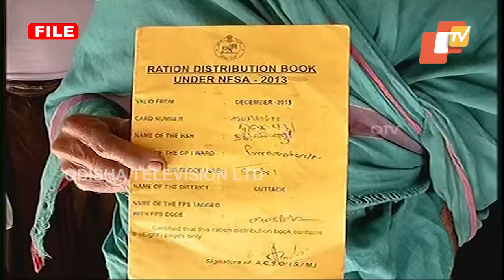New rule for ration card: Ineligible beneficiaries asked to surrender documents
New rule for ration card: Ineligible beneficiaries asked to surrender documents | Special Story